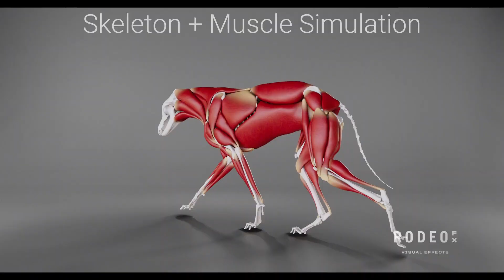White Bird desglose de los trabajos realizados por Rodeo FX